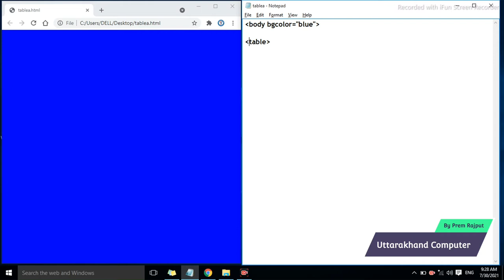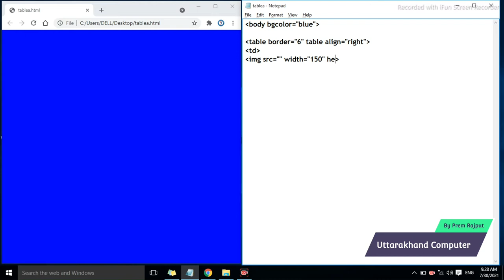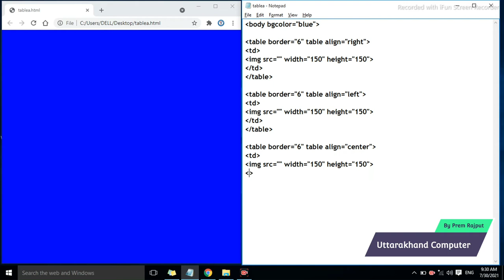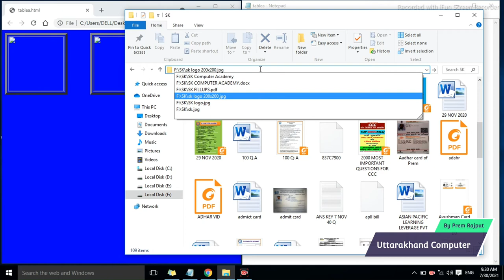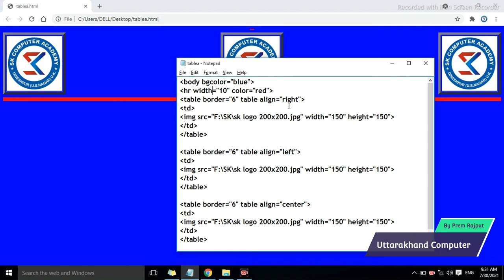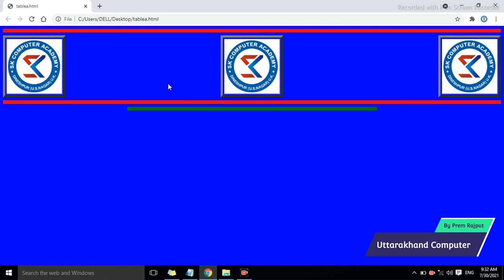How to create three image in right left center align in html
How to create aligned table in html
Right, Left and Center Image in HTML
How to create three image in one row in html
Parallel table in html
Create right, left and center image in html
use table alignment in html,
three image in one row in html,
three table in one row in html